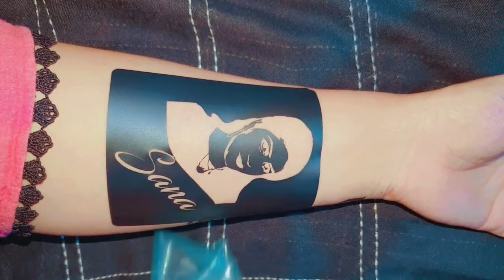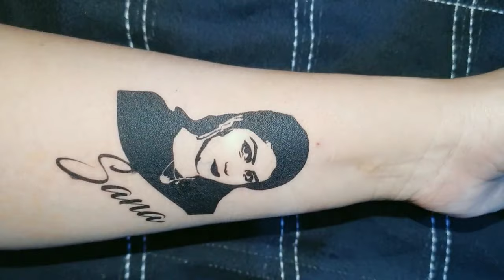photo tattoos stickers cello tape stickers